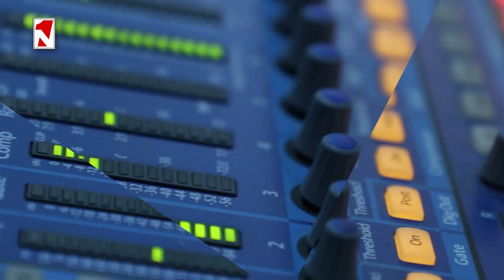Լաստանավը այլընտրանք է, բայց Լարսը դեռ մնում է դարպաս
1in.am Armenian News & Analyses.